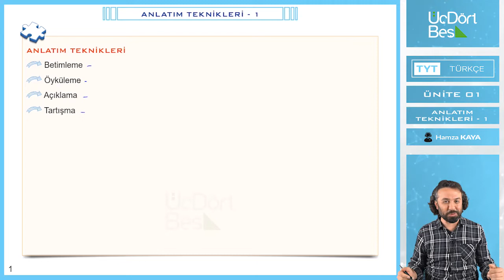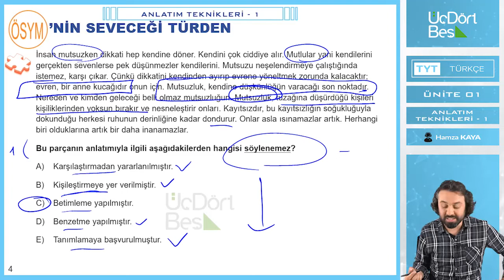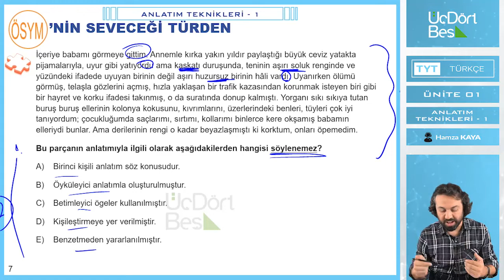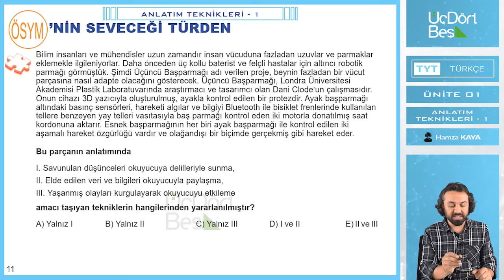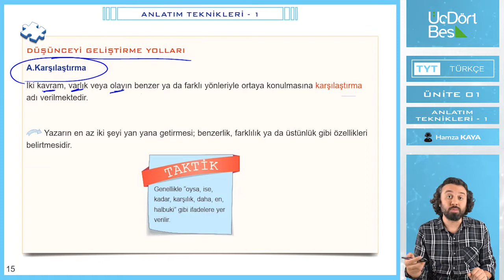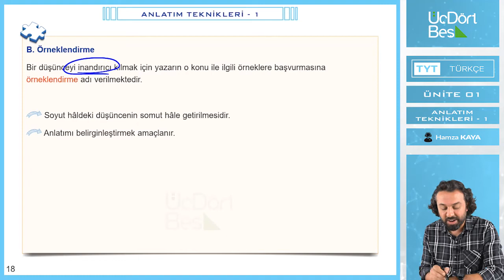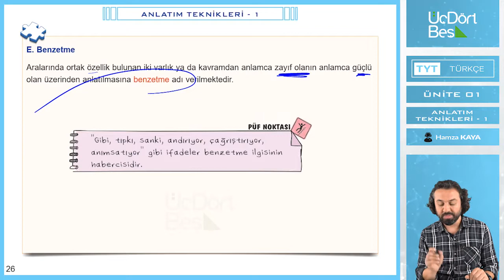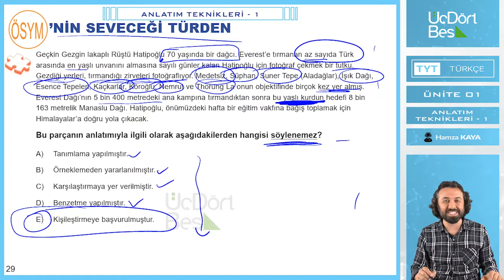ANLATIM TEKNİKLERİ - 1 | 2022 TYT TÜRKÇE | 345 YAYINLARI